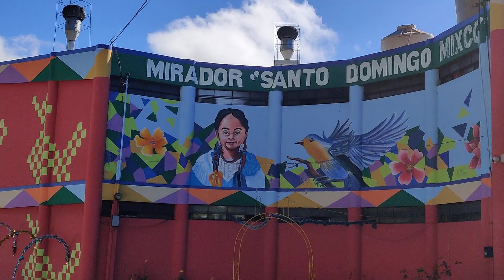ciudad de Guatemala 🇬🇹 mirador santo domingo mixco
mirador de mixco ciudad de Guatemala 🇬🇹